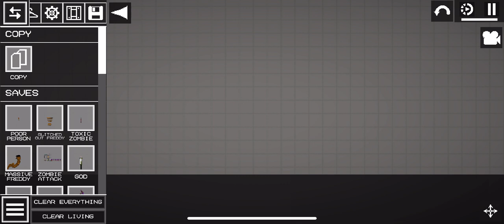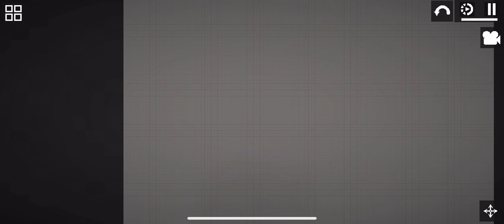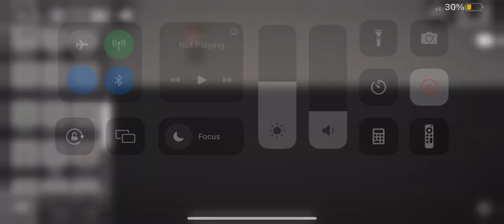December 13, 2022